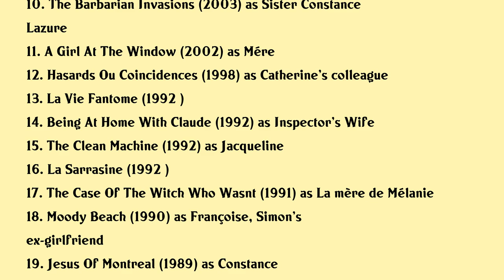Johanne-Marie Tremblay Movies list Johanne-Marie Tremblay| Filmography of Johanne-Marie Tremblay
Johanne-Marie Tremblay Full Movies List Filmography of Johanne-Marie Tremblay

Latest movies of Johanne-Marie Tremblay are:

1. Compulsive Liar
2. Ville Neuve
3. An Eye For Beauty
4. 1st Love
5. The Auction
6. Polytechnique
7. I Killed My Mother
8. Bittersweet Memories
9. Battle Of The Brave
10. The Barbarian Invasions
11. A Girl At The Window
12. Hasards Ou Coincidences
13. La Vie Fantome
14. Being At Home With Claude
15. The Clean Machine
16. La Sarrasine
17. The Case Of The Witch Who Wasnt
18. Moody Beach
19. Jesus Of Montreal
20. Straight For The Heart

Complete list of movies acted by Johanne-Marie Tremblay are in this video.

Please Comment down your favorite movie of Johanne-Marie Tremblay